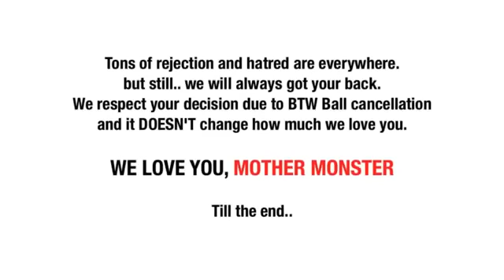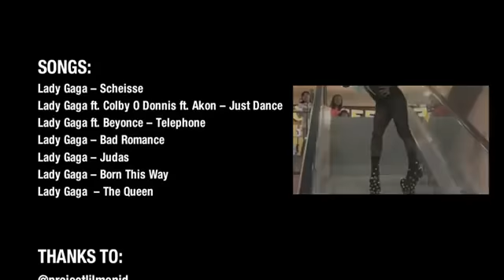OFFICIAL INDONESIAN LITTLE MONSTERS FLASH MOB VIDEO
little monsters in india